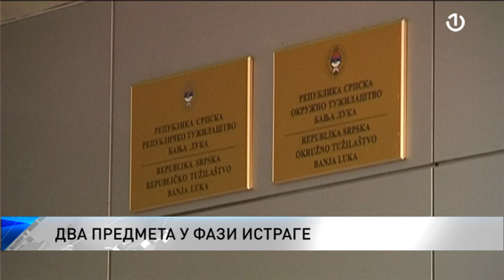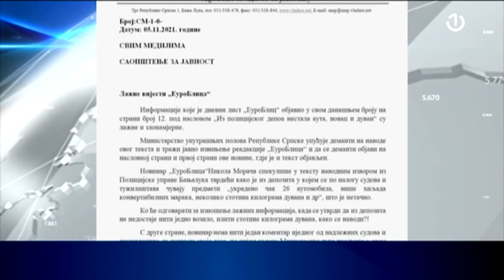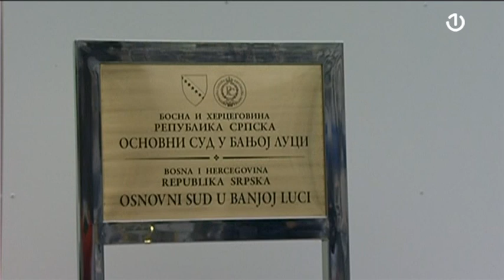RS: Nestanak dokaza iz policijskog depoa